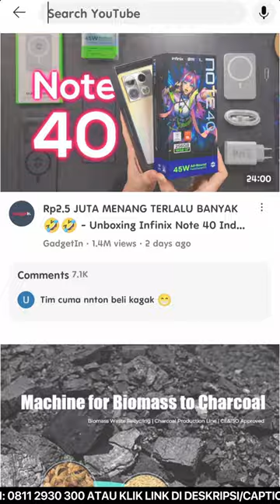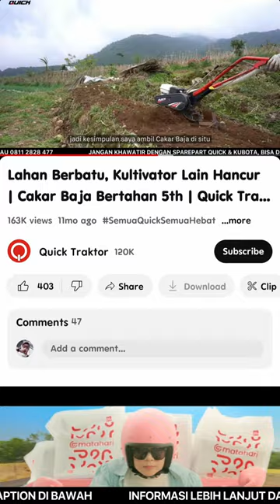Cakar Baja Lincah nan Mungil | Ahlinya olah lahan kecil!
Pak Bos tak perlu lagi khawatir mengolah lahan kecil dan sempit karena ada Cakar Baja yang ahlinya olah lahan kecil!

Pak Bos penasaran dengan kemampuan Cakar Baja? Yuk bisa kami demokan di lahan Pak Bos hubungi saja 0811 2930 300 atau kunjungi